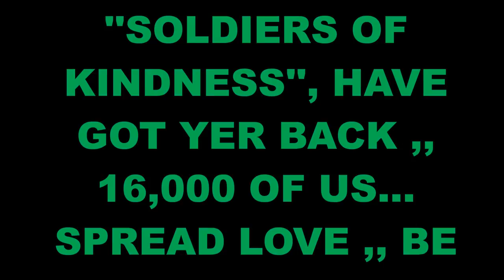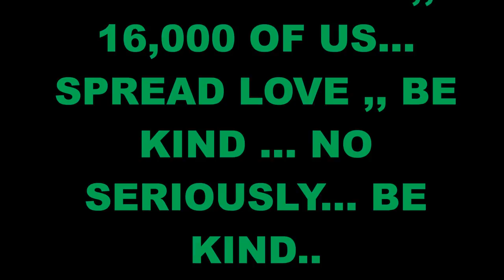A SURPRISE HOMELITE SUPER XL 922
A GREAT SOLDIER OF KINDNESS PULLED  UP MY DRIVEWAY AND HANDED MY THIS WONDERFUL HOME LITE SUPER XL 922 , YEAH RICK